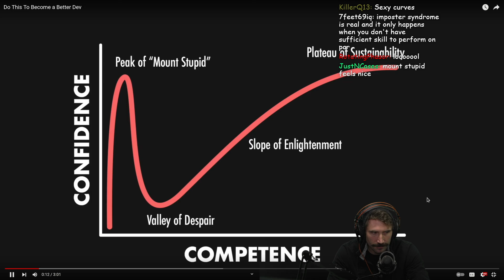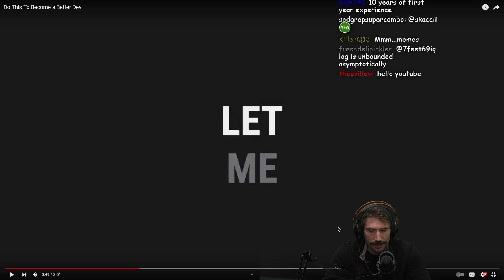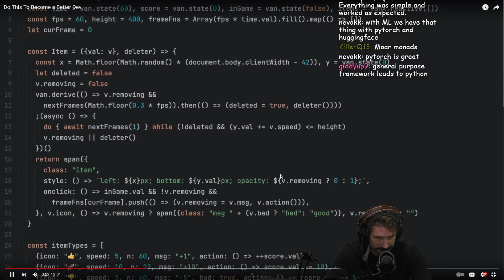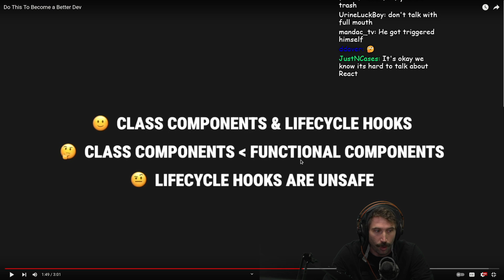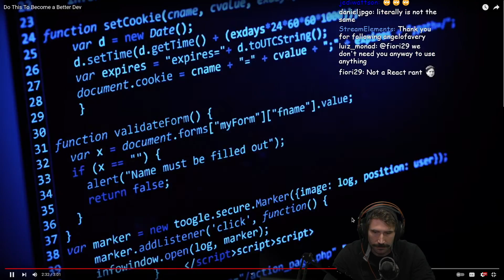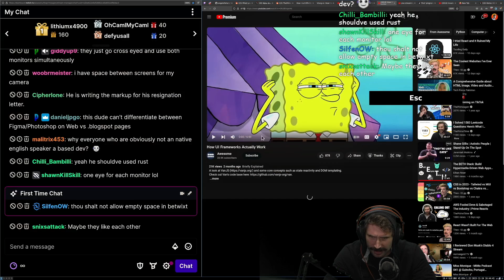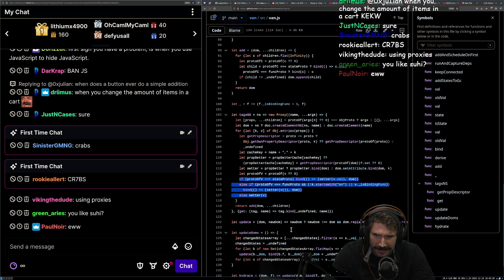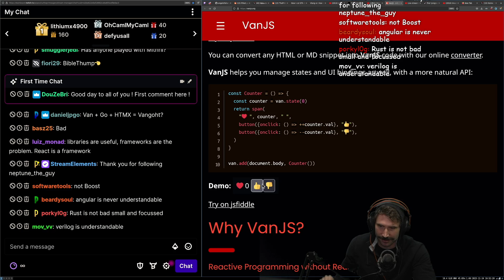Become A Better Dev With This